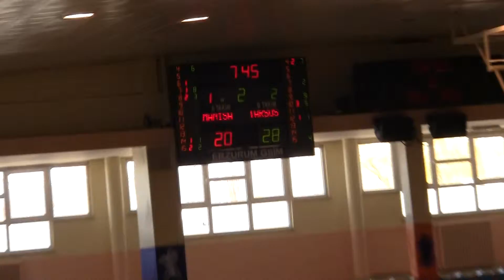Genç Kız BasketYarı Final Tarsus-Turgutlu 24.04.2013-1